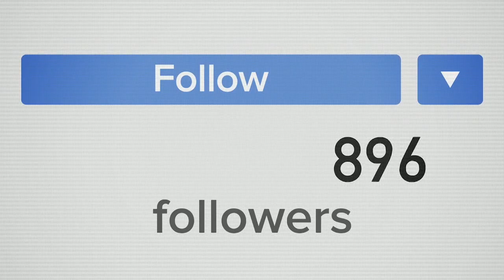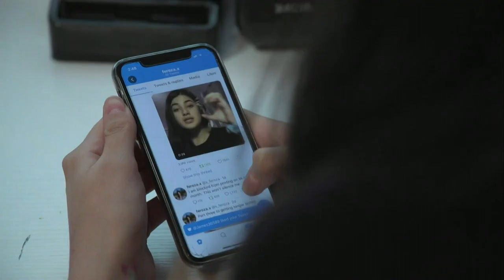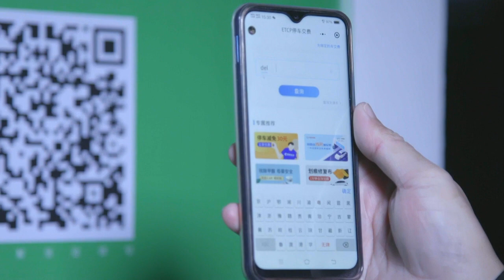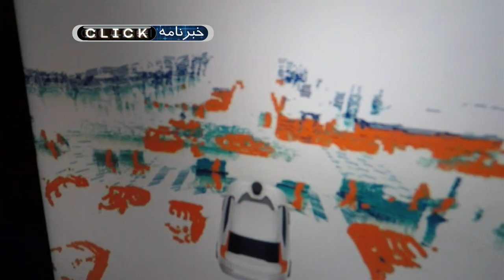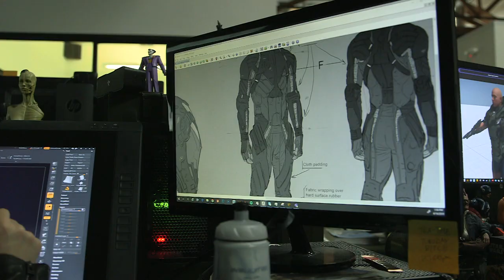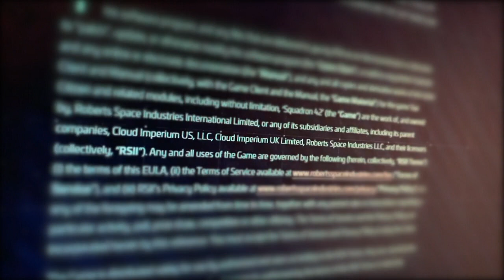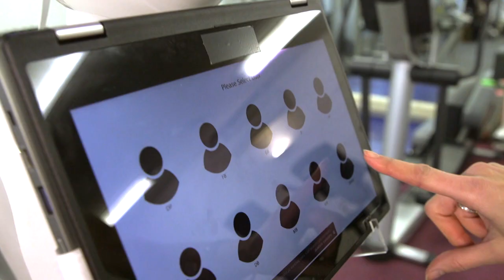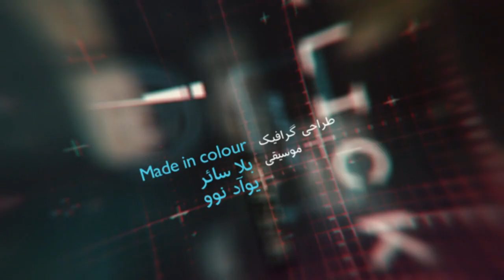ظهور غول‌های جدید شبکه‌های اجتماعی در چین و رباتی که مربی ورزش است؛ کلیک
در برنامه این هفته کلیک سراغ غول‌های جدید شبکه‌های اجتماعی می‌رویم که در چین ظهور کردند و
 بازی استار سیتیزن را بررسی می‌کنیم و می‌بینیم که آیا ربات می‌تواند مربی خوبی برای ورزش دادن باشد؟